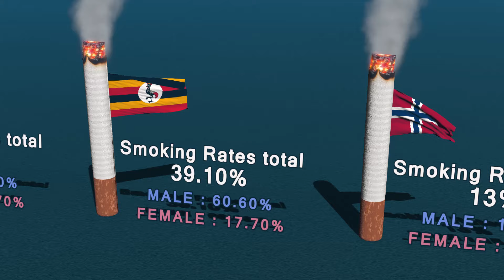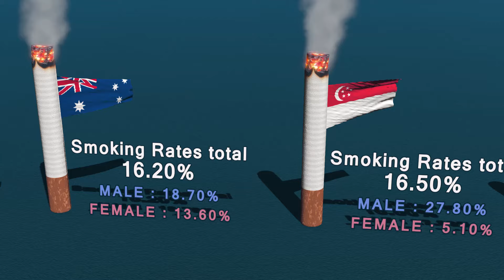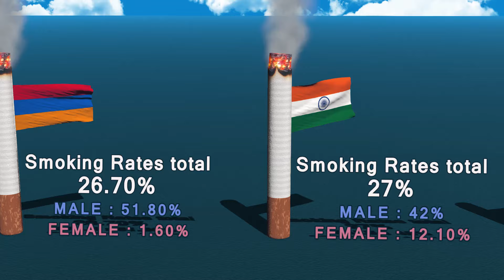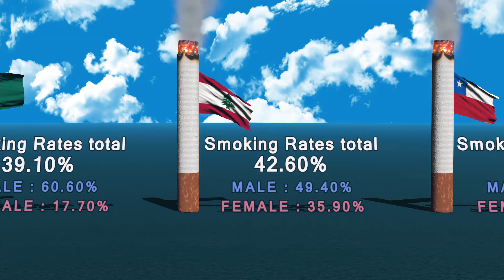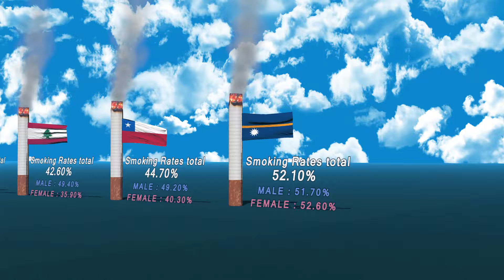Male vs Female Smoking Rates of World | 2024 information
This video provides information about smoking rates by Countries in 2024, along with the smoking rates for males and females in each country

Note :Tobacco use represents a significant global public health issue. Despite increasing public awareness campaigns about the health risks associated with smoking, tobacco consumption remains a persistent habit for many worldwide. This article provides a comprehensive overview of smoking rates by country, spotlighting the prevalence of smoking, and how national figures on tobacco use compare around the globe